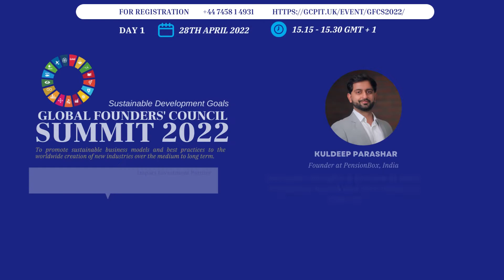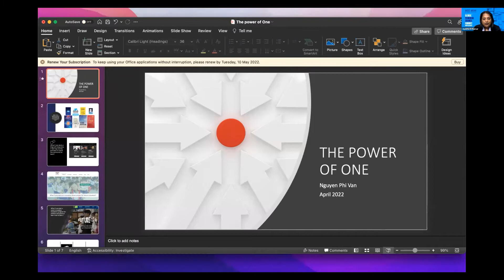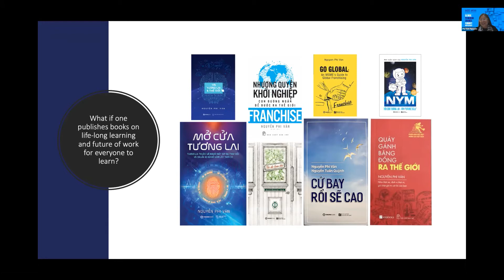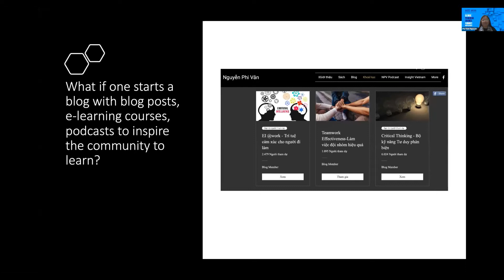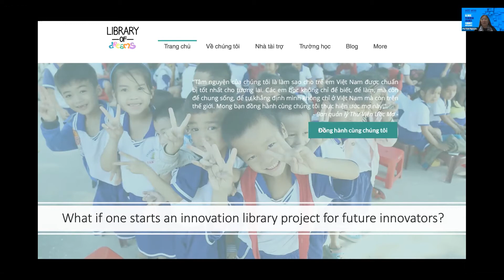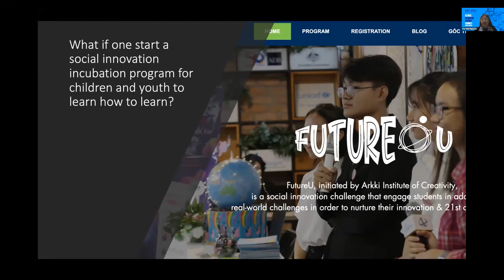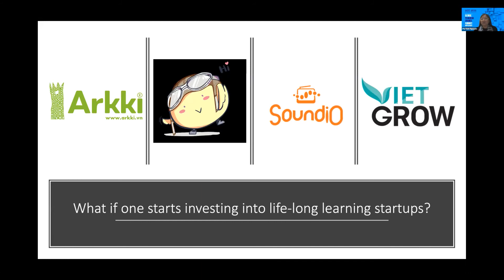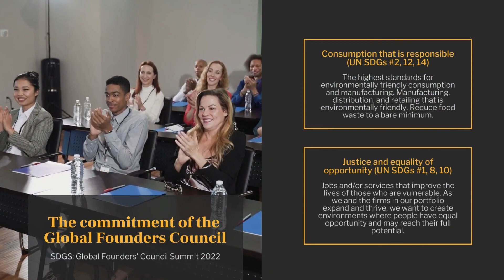Day 1 SDGS Global Founders Council Summit 2022- PHI VAN NGUYEN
SDGs Global Founders Council Summit 2022 on 28-30th April 2022

GCPIT (UK) & Global Council for the Promotion of International Trade aim to transform the future of business and industry through sustainable business best practices. The primary goal is to promote a nationwide organization that harnesses the diverse capabilities and strengths of the countries to the creation of new industries resting on sustainability.

The Council will promote sustainable business models and best practices to the nationwide creation of new industries over the medium to long term. Personnel from industry, academia, and the government will work together to go back to the basics of sustainability and to investigate and make recommendations on the application of the technology, solutions, best use-cases, and the required industrial structure, systems and rules. Through these activities, the Council will promote sustainable development, with the aim of channeling advances in sustainable development goals into promoting industry and reinforcing its international competitiveness.

Global Founders’ Council for Sustainable Development is inviting the participation of companies and experts who endorse these aims and initiatives.

Primary Objectives of the summit

Launching of Global Founders’ Council
Building framework for proactively engaging and building a more sustainable and inclusive ecosystem
Continually improving the framework of  Sustainable Business Goals, and sharing everything we learn with the wider community
The commitment of the Global Founders Council
Immediate action on climate change (UN SDGs #13, 15)
Reduce emissions significantly and offset existing emissions.
Consumption that is responsible (UN SDGs #2, 12, 14)
The highest standards for environmentally friendly consumption and manufacturing. Manufacturing, distribution, and retailing that is environmentally friendly. Reduce food waste to a bare minimum.
Green Cities (UN SDG #11):
Assist in making cities more livable, sustainable, and breathable.
Renewable Energy (UN SDG #7)
Accelerate the transition to low-cost, environmentally friendly energy.
Justice and equality of opportunity (UN SDGs #1, 8, 10)
Jobs and/or services that improve the lives of those who are vulnerable. As we and the firms in our portfolio expand and thrive, we want to create environments where people have equal opportunity and may reach their full potential.
Gender Equality, Diversity, and Inclusion (UN SDG #6)
Diversity in all forms, as well as an inclusive working environment with a zero-tolerance policy for any sort of discrimination.

Workplace health and well-being (UN SDG #3)
Ensure workplace health and well-being.
Lifelong learning (UN SDG #4)
Employees receive vocational training and lifetime learning. Children deserve a good education.

Highest ethical and governance standards (UN SDG #16)
In governance, there should be transparency and high ethical standards. Remain steadfast in your opposition to corruption and unethical behavior, as well as in your compliance with all appropriate regulatory agencies.
Data rights are human rights (UN SDG #16)
Customers’ and users’ personal information, as well as their privacy, should be treated with care.